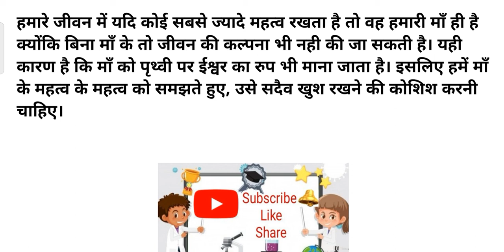Hindi Essay निबंध "मेरी माँ"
Hindi Essay

निबंध "मेरी माँ"